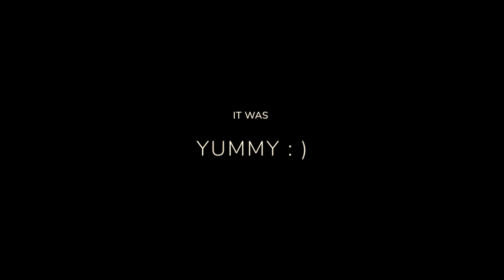(HLG 3) I Tested Sony A7C for Cinematic and Got SHOCKING Results!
Sabiq BiqSa TAKES Canada
Canada VLOG - EPISODE 31
This is My Spicy Chicken Secret Recipe : )